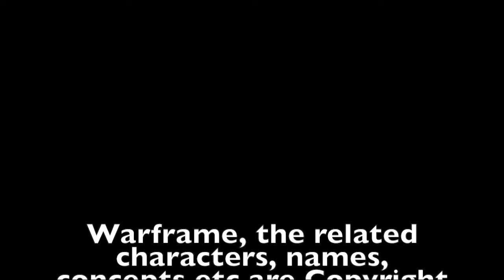Warframe - Councilor Vay Hek’s Dialogue from Saya’s Vigil (Plains of Eidolon)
In this video you can find Councilor Vay Hek’s lines from Saya’s Vigil (“Gara’s Quest” from Plains of Eidolon).

With his boastful messages and over the top ego he is surely one of the most curious Grineer characters. Since his interactions with the Tenno are rather interesting (and some of them are even funny) I decided to collected all of his lines from Saya’s Vigil in this video.

I’m quite sure I included all of them but if I missed some let me know: I have still the video footage from my playthrough :)

Credits:

Warframe, the related characters, names, concepts etc are Copyright of Digital Extremes.